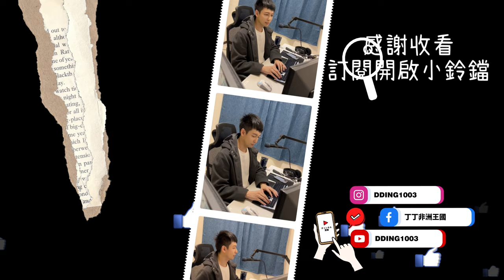【天堂M精華】期望值100萬鑽的製作!! 燃燒吧!! 丁丁的陽壽!! 百鬼丸 天堂M 리니지M リネージュM｜DingDing